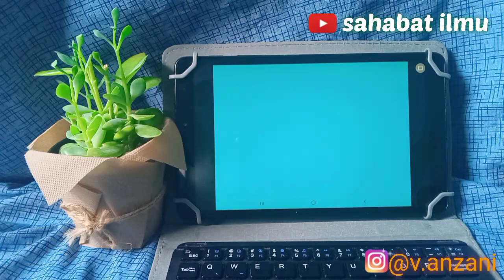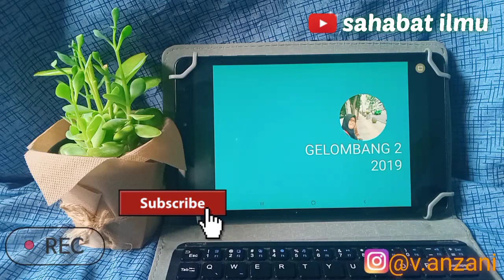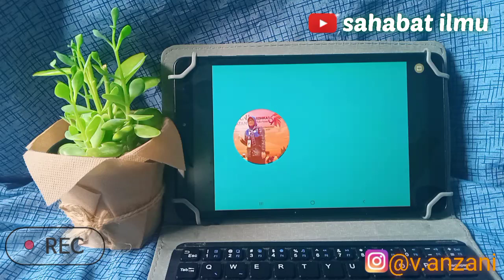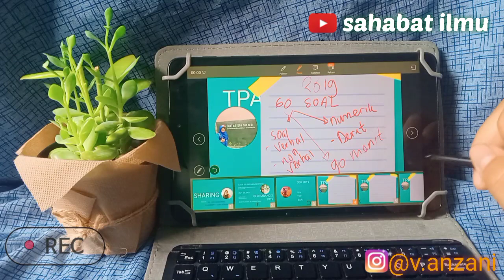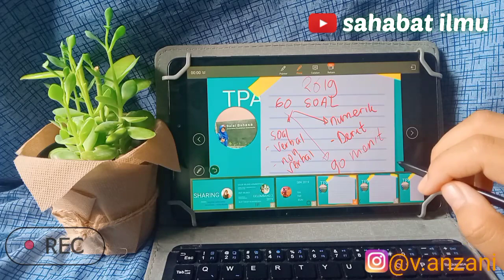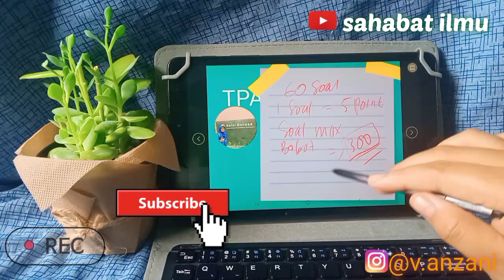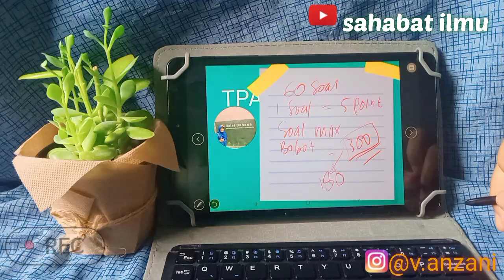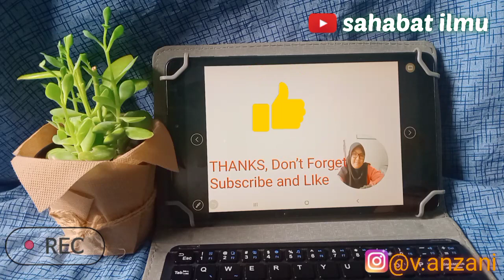SELEKSI SUBSTANSI AKADEMIK DAN KEBANGSAAN BEASISWA LPDP (BEASISWA LPDP 2021_APA AJA MATERINYA???)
Berisi video sharing season dan juga kupas tuntas materi Seleksi Berbasis Komputer yang pernah admin dapat waktu apply beasiswa lpdp di tahun 2019.

ikuti admin di
semoga bermanfaat.